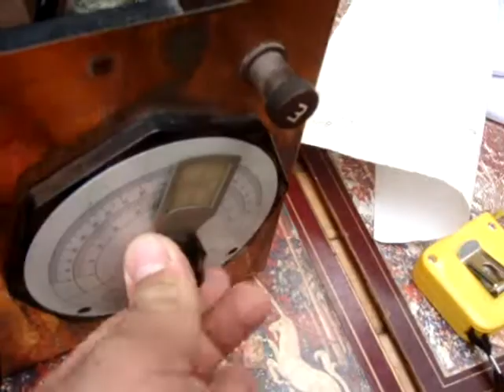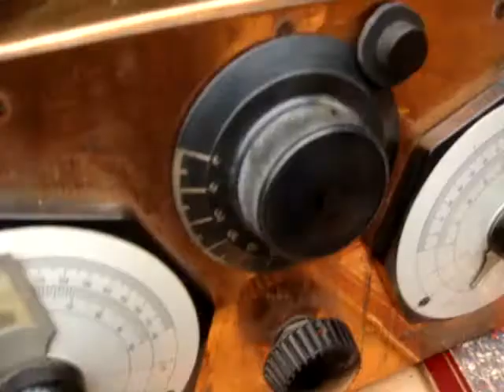Vintage wireless Tube Radio Receiver For restoration Or Spare / Repair